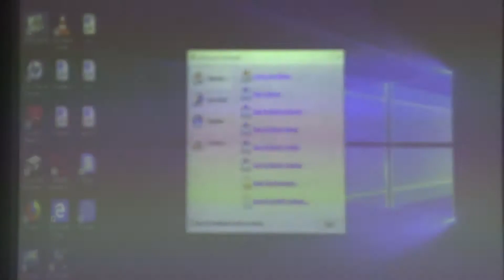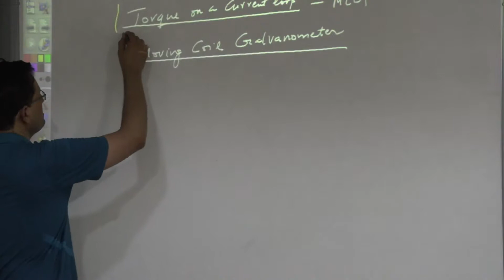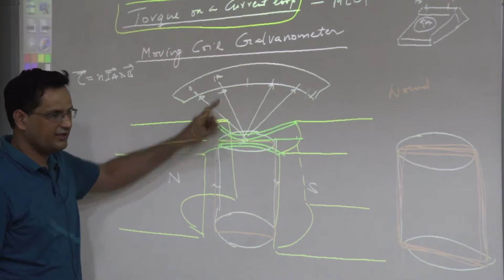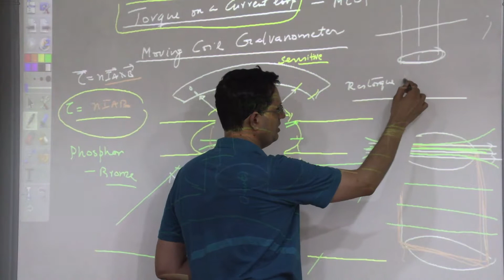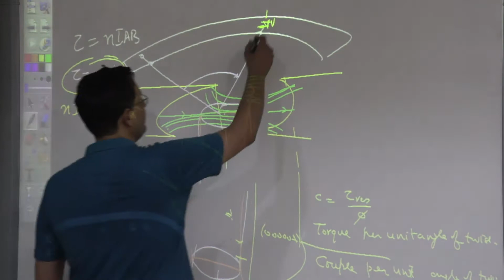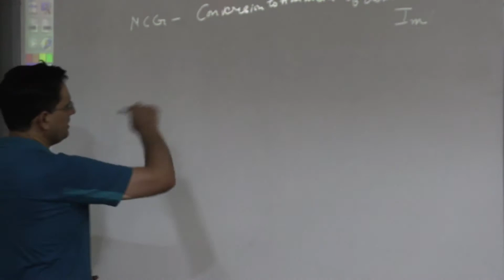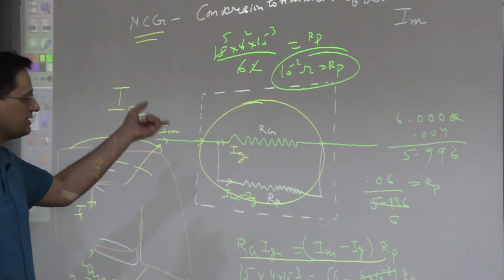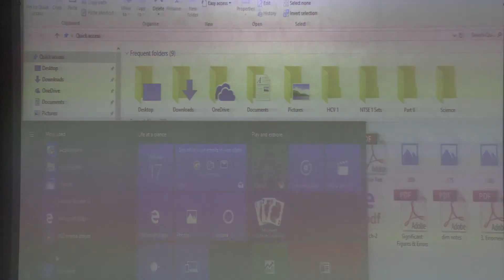10. Moving Charges and Magnetism NCERT Problems LS09